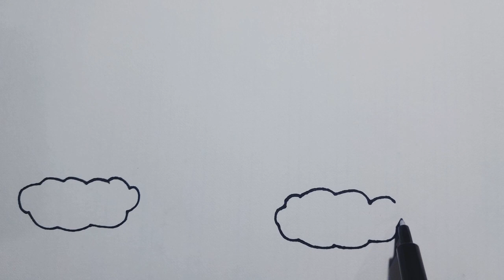Rainbow drawing || Rainbow drawing easy for beginners step by step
How to draw rainbow for beginners step by step
How to draw rainbow simple and easy